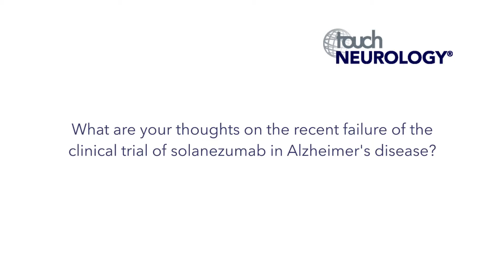AAN 2017 – Martin Farlow Interview Part 1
Prof. Martin Farlow, esteemed member of the US Neurology Editorial Board, discusses the treatment landscape for Alzheimer’s disease and the benefit of tau imaging in the diagnosis of Alzheimers. Filmed at the America Academy of Neurology (AAN) Annual Meeting, Boston, US, April 2017